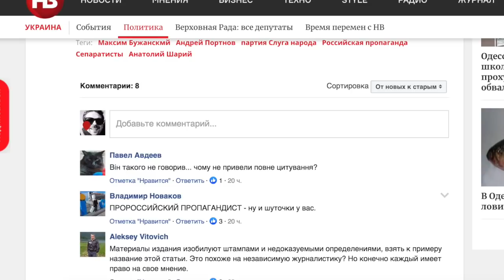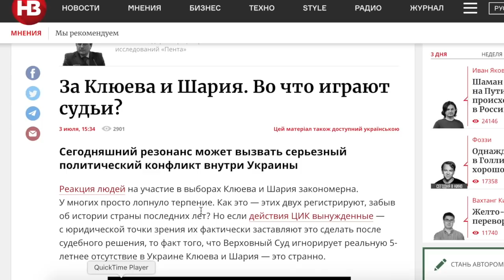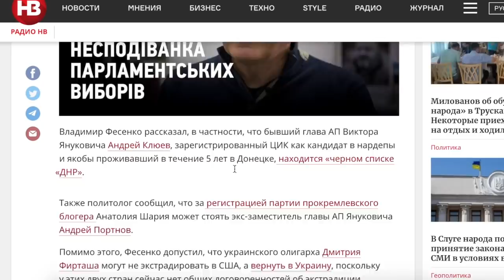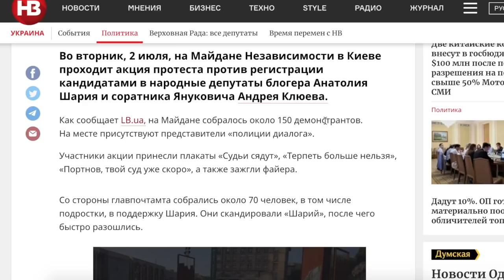Тупые овцы пять лет не разжигали?